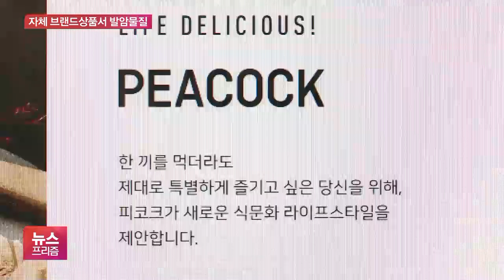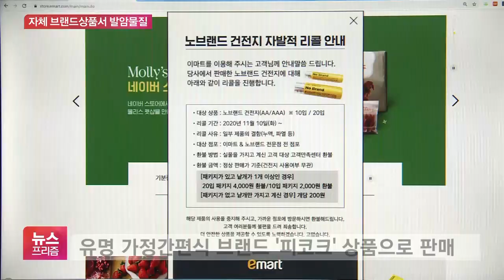이마트, 유해물질 식품 환물 시끌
[앵커]

이마트가 판매한 상품에서 기준치를 넘는 발암물질이 나와 회사가 고객들에게 전액 환불해주기로 했습니다.

특히 고객 신뢰도가 높은 자체 브랜드 상품이었다는 게 큰 문제로 꼽혔는데요.

환불 사실을 적극적으로 알리지 않아 은근슬쩍 조용히 넘어가려는 것 아니냐는 지적이 나옵니다.

박규준 기자가 보도합니다.

[기자]

최근 이마트가 환불 조치를 취한 베트남 쌀국수 상품입니다.